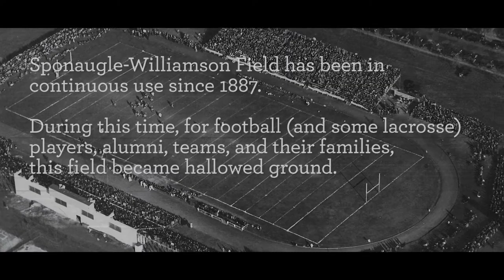Shadek Stadium - The Diplomat Athletic Legacy Continues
More than a century of Diplomat athletic glory culminates in the dedication and opening of Shadek Stadium, Franklin & Marshall College's new, multipurpose athletic facility.
video by Andrew Bilindabagabo